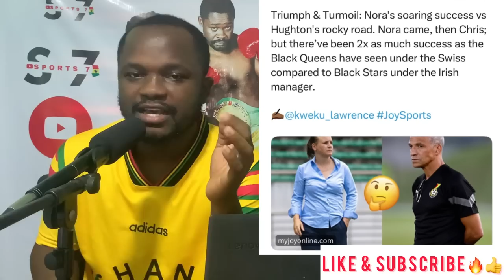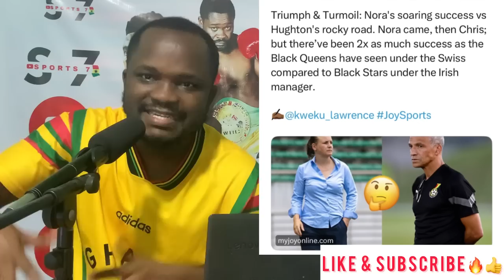Sad News For Black Stars Player😭 & This Is Why GFA Wants Black Stars Coach Sacked Now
There has been serious pressure on the Black Stars Coach Chris Hughton after Ghana lost consecutive games against Mexico and the United States of America 🇺🇸 in the USA. After the very poor performances by the Ghana Black Stars team, not only the Ghana Football Association but most Ghanaians feel the coach should be sacked from his position as the Ghana Black Stars Coach. We also talked about Sad News for top Ghana Black Stars Player 😭.